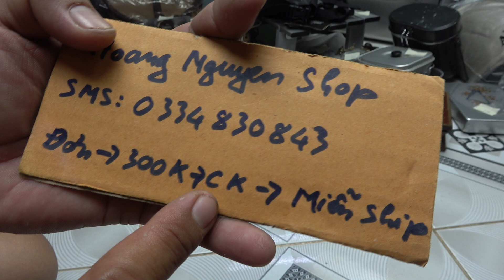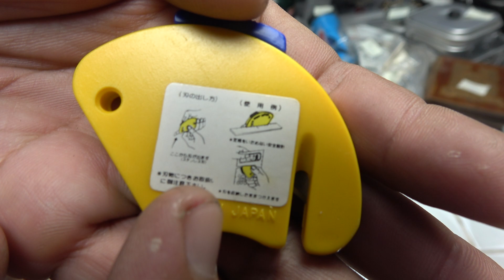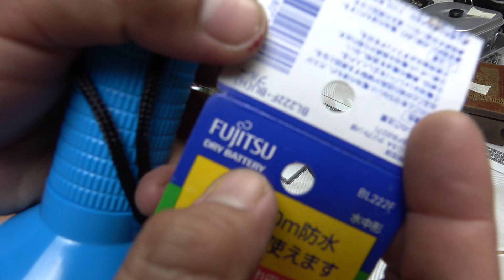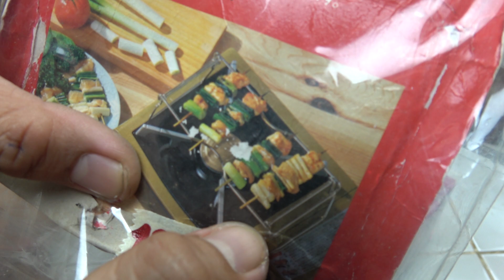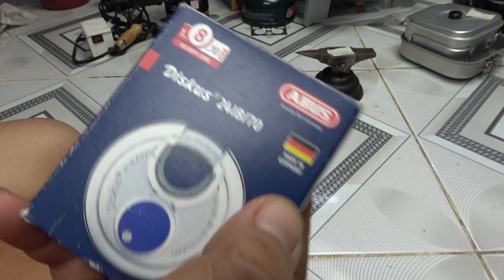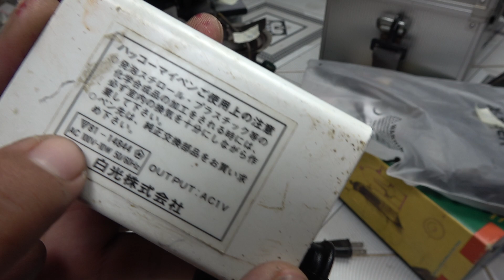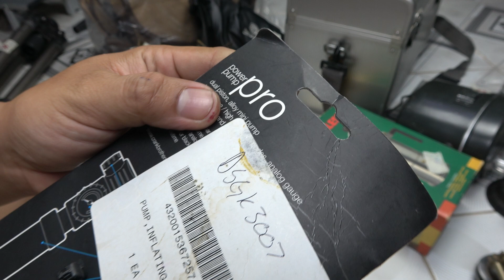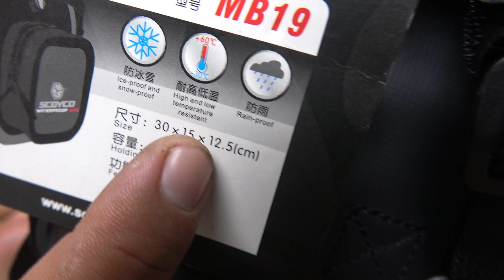VIDEO 25.9 dọn thanh lý đồ nghề nhật dụng cụ săn hàng mới mọi người xem kỹ chốt hàng, em cảm ơn.